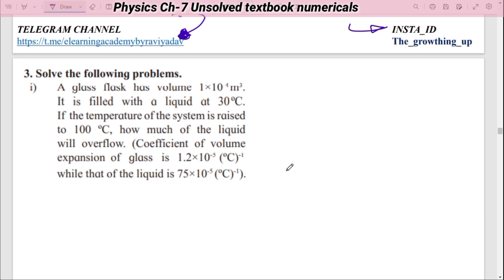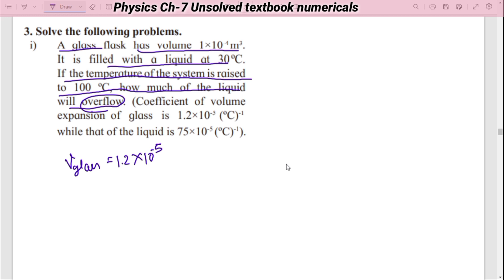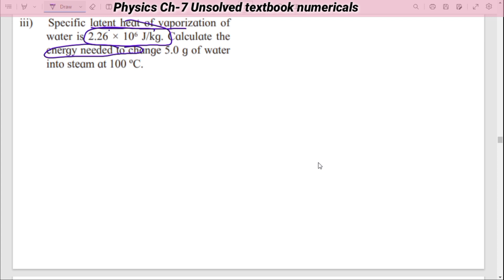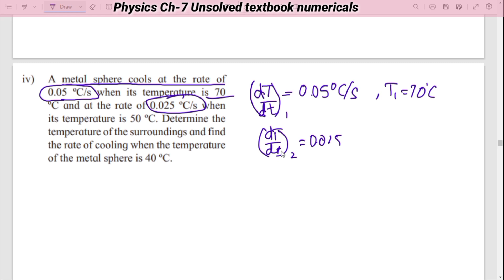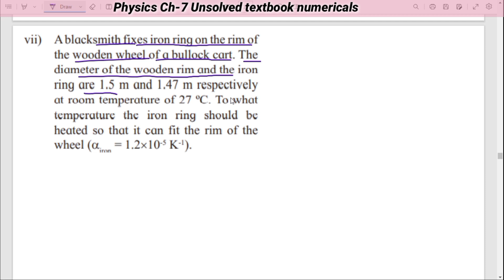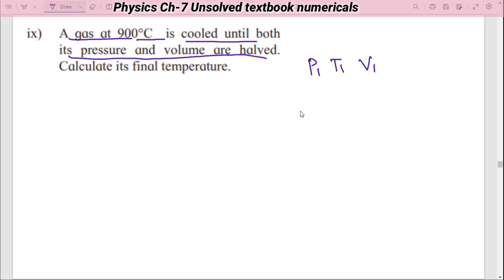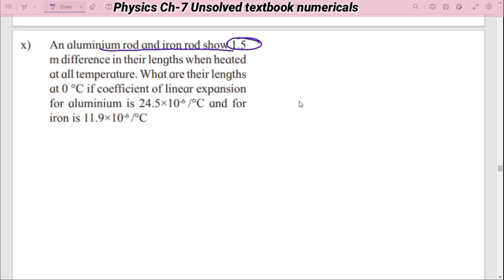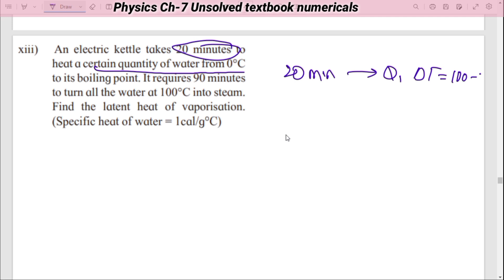Thermal properties of matter Chapter-7 | Unsolved textbook Numerical | physics by Ravi Yadav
What is the thermal properties of matter?
What are the important topics in thermal properties of matter class 11?
Which chapter is thermal properties of matter class 11?
What are the properties of matter Class 11 physics?

Are Numericals important in physics?
thermal properties of matter class 11 textbook pdf
thermal properties of matter class 11 solutions
thermal properties of matter class 11 short notes
thermal properties of matter class 11 notes self study
thermal properties of matter class 11 notes pdf download
thermal properties of matter class 11 notes for neet
thermal properties of matter class 11 ncert
thermal properties of matter class 11 questions

share all your friends too...

and Don't forget to press Bell icon to get instant notification of new videos

Media Credits:

Photos and Videos:
canvas software used for thumbnail maker